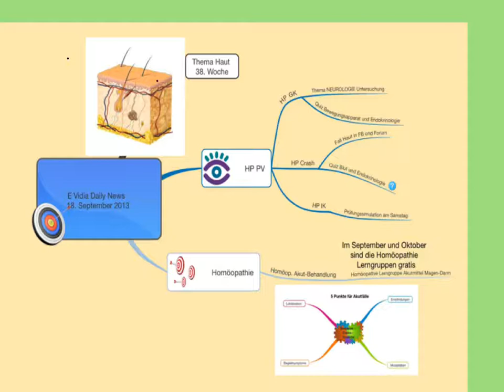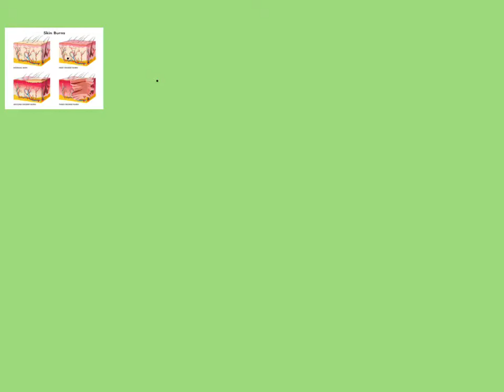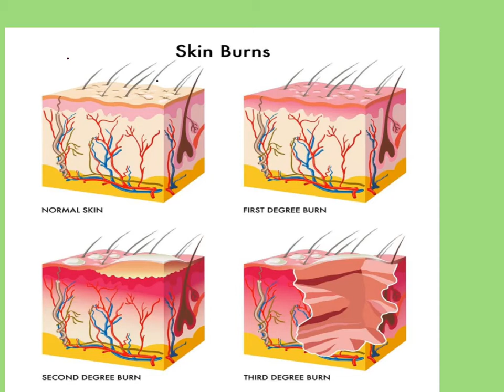e-Vidia News - Akutmittel Materia Media Quiz